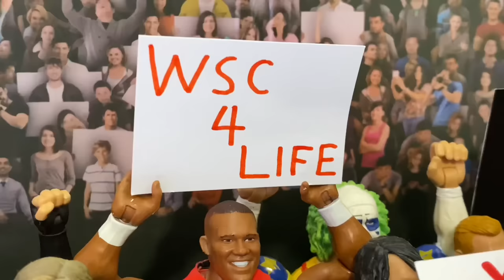SHIELD REUNITE! Stage Creator vs Kevin Owens - Action Figure Match!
0:00 Stage Creator Recalls his history with Kevin Owens

2:15 Stage Creator vs Kevin Owens Hardcore Championship Match

10:56 The Shield Reunite!

Big thanks to Danny Meltzer for his great commentary, go checkout his socials and his own pic fed!:

WSC Hardcore Figure Championships and Figure shirts!

Stage Creator vs Kevin Owens WWE Action Figure Match! The Shield Reunite HardcoreChampionship , toys, collectibles, WWE Figures, fight, Roman Reigns, Seth Rollins, Dean Ambrose, Jon Moxley, Hounds of Justice.